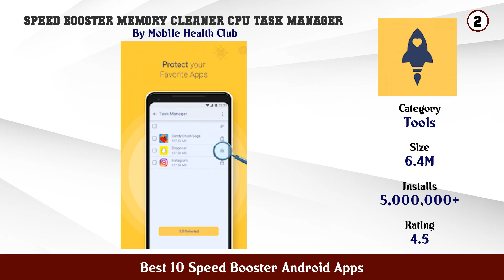Best 10 Speed Booster Android Apps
11. Fast Cleaner Booster Cleaner

10. Phone Speed Booster Junk Removal and Optimizer

9. Express RAM Speed Booster

8. Network Signal Speed Booster

7. Speed Booster

6. Speed Booster Faster Phone

5. One Booster Antivirus Booster Phone Cleaner

4. DU Speed Booster Cache Cleaner Battery saver

3. Speed Booster Super Clean Master of Cleaner

2. Speed BOOSTER Memory Cleaner CPU Task Manager

1. Speed Booster Phone Boost Junk Cache Cleaner